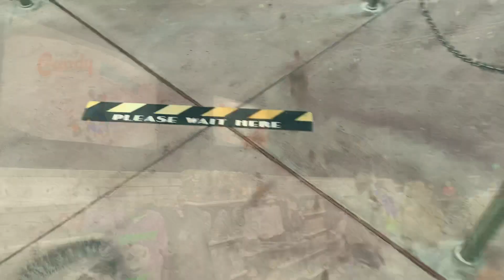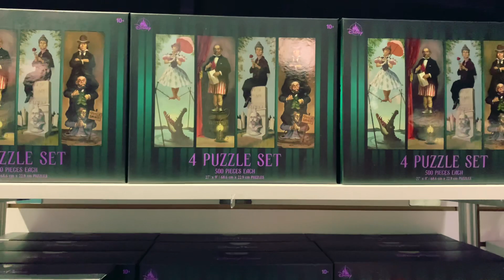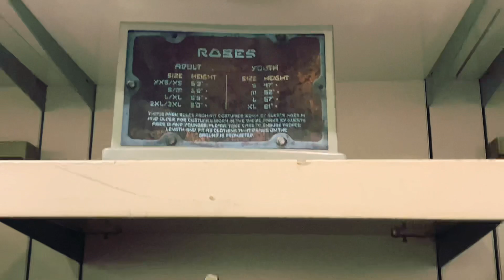Downtown Disney , Halloween merchandise, Star Wars and more!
Once Upon a Good Time